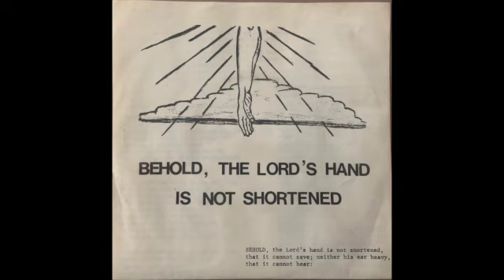Bob Linkin, Behold, The Lord's Hand Is Not Shortened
B-side to Bob Linkin, Satan Claus (We Are Gone Ho Ho Ho We Are Gone)